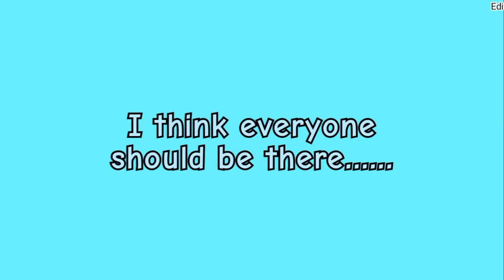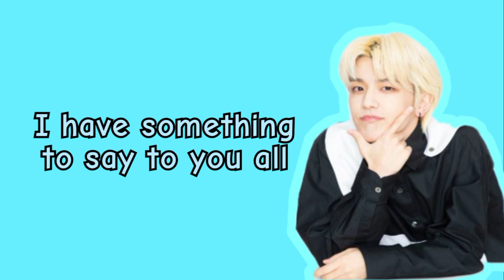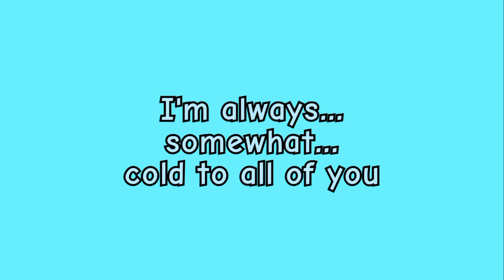Takatsuka Sensei's Phone Call With INI Students ~ From INI LOCKS (Eng Sub)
This video was aired on 3 February 2022 on School Of Lock, Tokyo FM radio station.